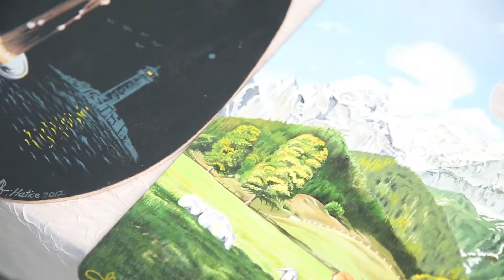El Emeği, Göz Nuru Potlaç'a Bekliyoruz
Ekim ayına kadar her hafta Cuma, Cumartesi, Pazar günleri saat 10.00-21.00 arası Moda Aile Çay Bahçesi